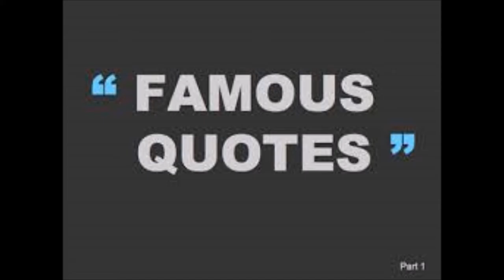Comeback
Never Descend into the Realms of Suffering, and Bring About Complete Perfect Enlightenment! I am Josh the Kidd Buddha Super Genius King Emperor God Ruler Cosmos Wide Beat Boy Original and I make Techno Music! Or Beat Boy Original for short! Welcome to Black Lines Inc. FREE Music to listen and watch (at our home also Poetry, Paintings and Buddhist Poetry).